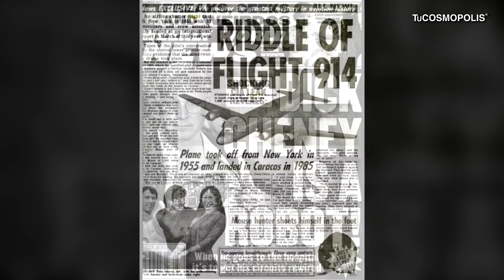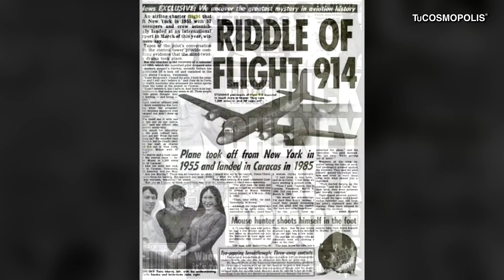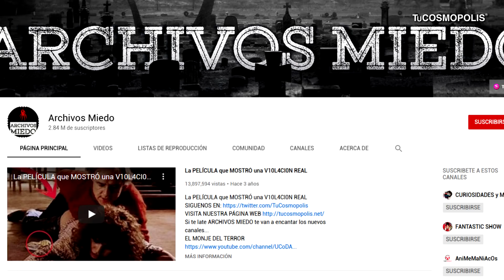La VERDAD del AVIÓN que DESAPARECIÓ y ATERRIZÓ 37 AÑOS DESPUÉS